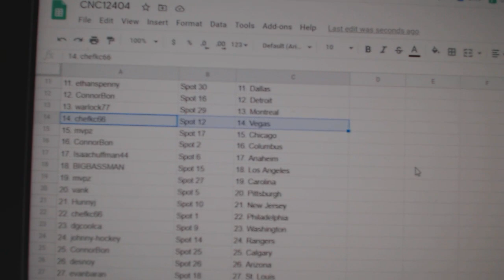Team Randoms - C&C GB #12,404